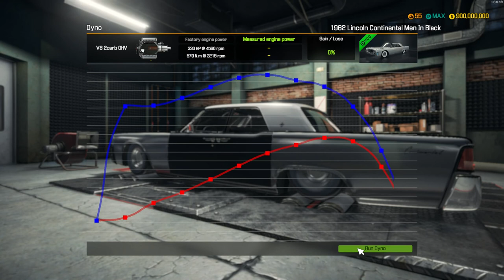1962 Lincoln Continental Men In Black restoration - Car Mechanic Simulator 2018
I find of abandoned Mercedes Benz CLK GTR in junkyard and repair it.